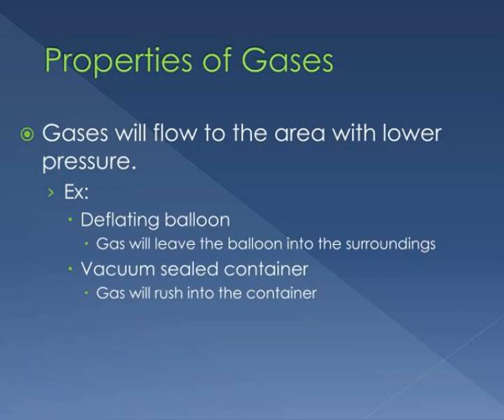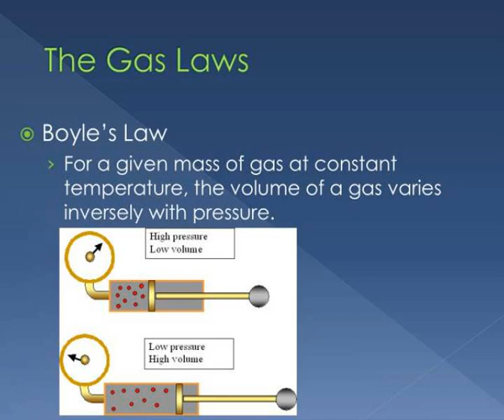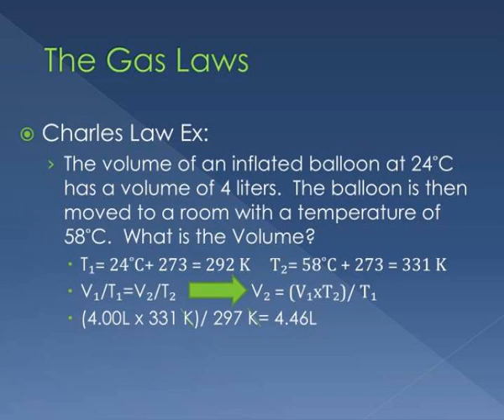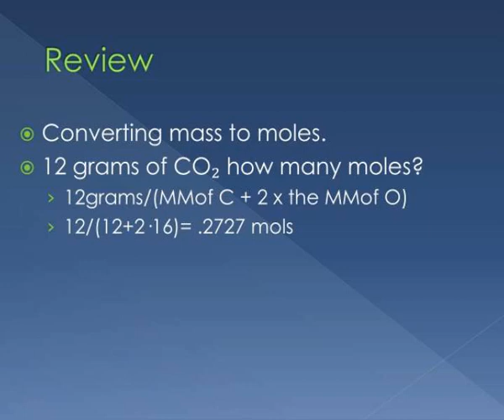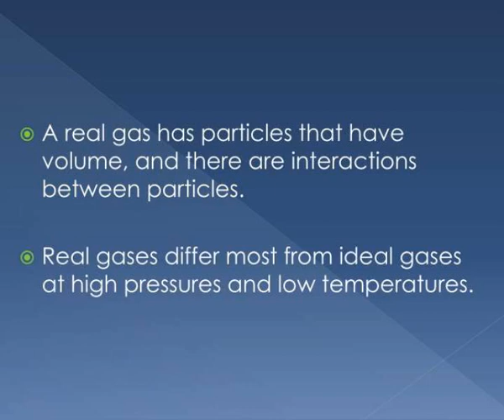properties of gases and gas laws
Properties  of Gases and Gas Laws.  Ch. 14.1 &amp;amp;amp; 14.2.  Properties of Gases.  Gases are easily compressed  Gases can expand  Large amount of space between particles.  Properties of Gases.  Compressing a gas causes pressure to increase  3 Factors Affect Gas Pressure  Volume of the...